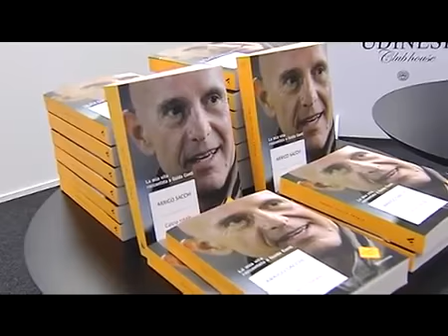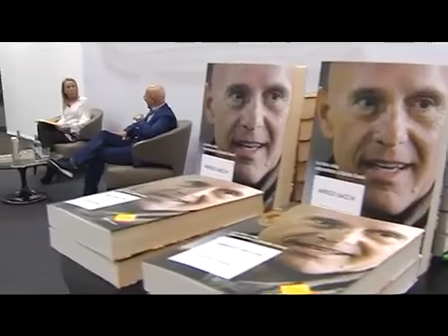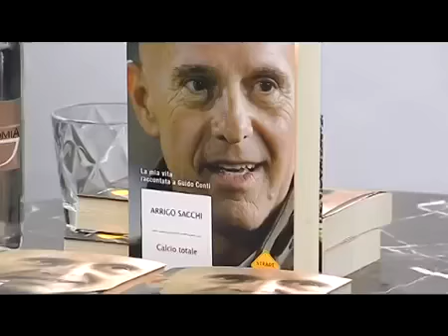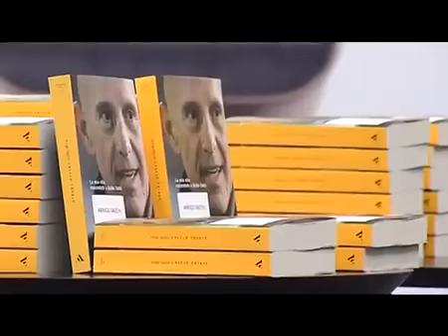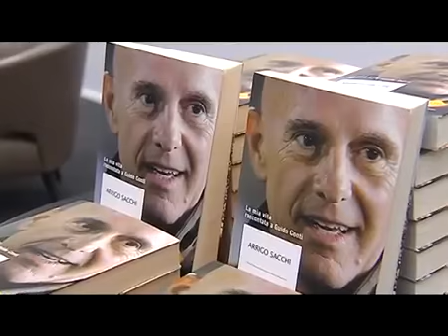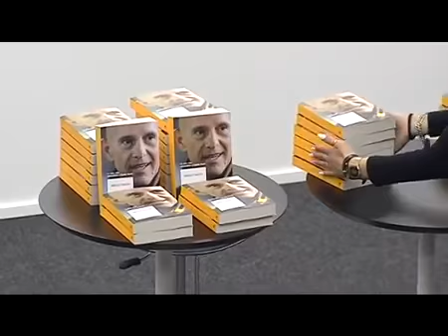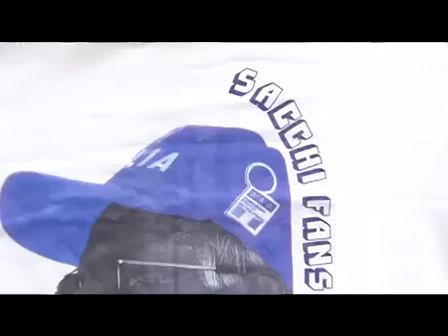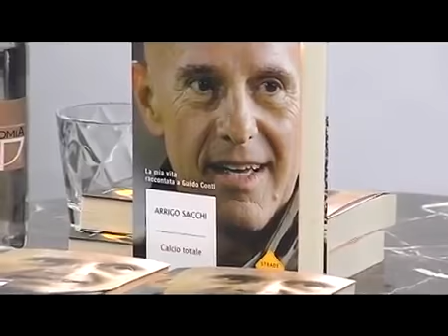Arrigo Sacchi Calcio Totale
La presentazione del libro di Arrigo Sacchi Calcio totale allo Stadio Friuli.

Mercoledì 1 Aprile 2015, ore 17.00 presso il Perla Verde Hotel di Milano Marittima, presentazione del Libro Calcio Totale di Arrigo Sacchi e Guido Conti.

Riviviamo insieme una delle serate più incredibili nella storia del Milan, grazie al racconto di Arrigo Sacchi. Era il 19 Aprile 1989 e il Milan guidato dal profeta di .

In una notte di mezza estate,sulla riviera romagnola,ecco lui.L'inventore del CALCIO TOTALE,colui che ha reso grande il nostro milan..ARRIGO SACCHI!!!